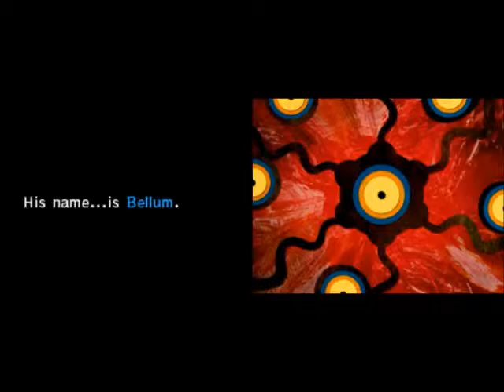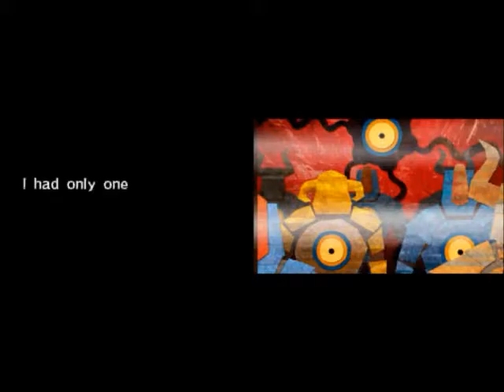The legend of Zelda Phantom Hourglass #15 / ¿Hermanas cubus amigas o enemigas?